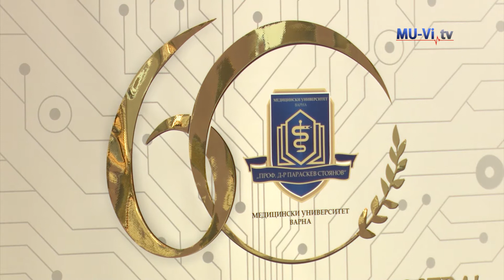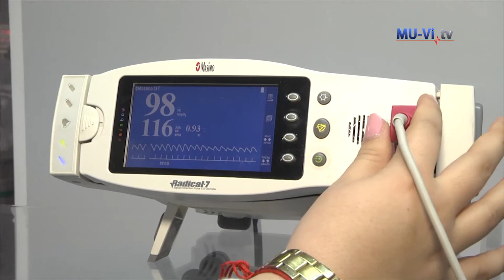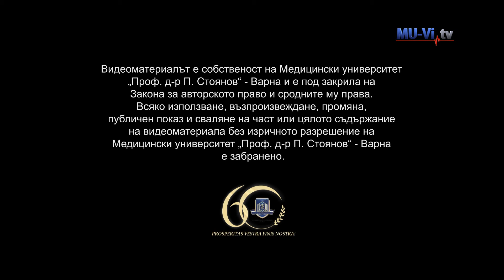International Conference on Health Care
Трета международна конференция на здравните грижи